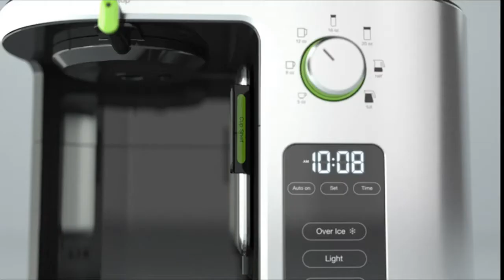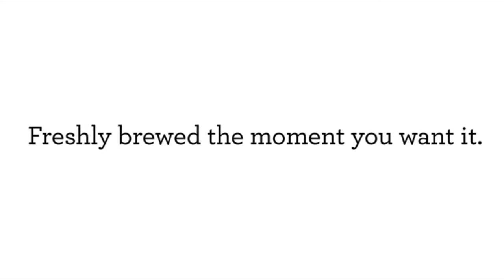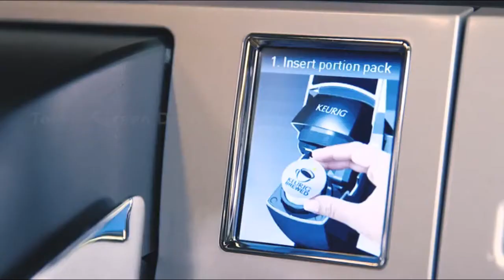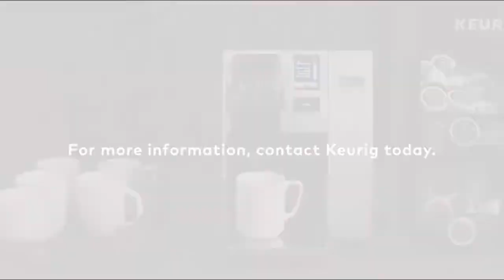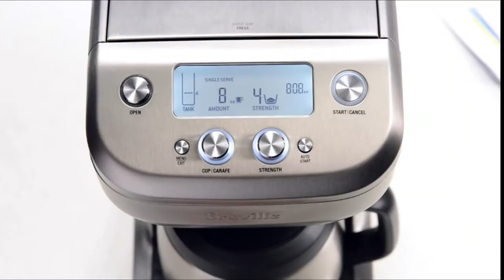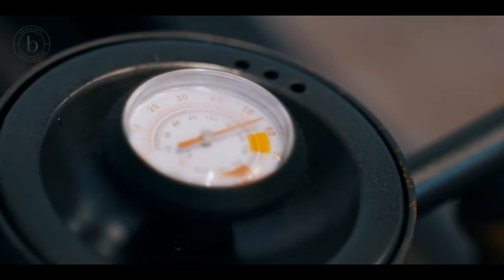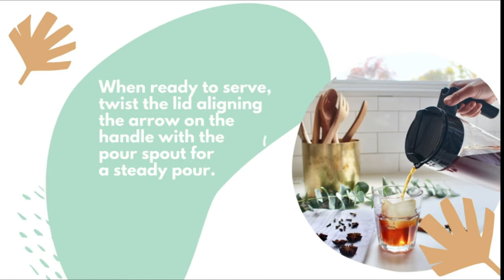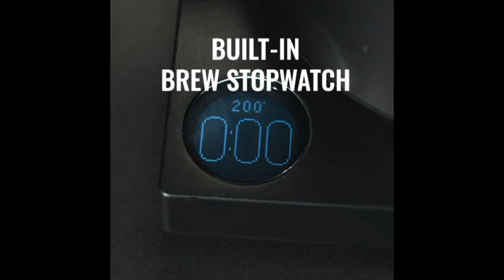Everything you need to make the best cup of coffee from Amazon ( links in the description)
Poliviar Tea Kettle, Natural Stone Finish with Wood Pattern Handle Loud Whistle
Normcore Gooseneck Kettle Pour Over Kettle with Built-in Thermometer
Fellow Stagg EKG Electric Gooseneck Kettle
Mueller Coffee Serving Set Electric Gooseneck Kettle
Takeya Patented Deluxe Cold Brew Coffee Maker
Bodum 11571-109 Pour Over Coffee Maker with Permanent Filter
Pour Over Glass Coffee Maker 27oz - Brimley Glass Coffee Dripper
JavaPresse Manual Coffee Grinder with Adjustable Settings
Bodum BISTRO Blade Grinder
KRUPS Silent Vortex Electric Grinder for Spice
Ninja CE251 Programmable Brewer
Ninja CFP301 DualBrew Pro Specialty 12-Cup Drip Maker with Glass Carafe
Breville BDC650BSS Grind Control Coffee Maker
Singles Serve Coffee Makers With Milk Frother
Keurig K155 Office Pro Commercial Coffee Maker
Philips 3200 Series Fully Automatic Espresso Machine w LatteGo
Nespresso Vertuo Plus Coffee and Espresso Maker by De'Longhi
Keurig K-Mini Plus Coffee Maker, Single Serve
Braun MultiServe Coffee Machine 7 Programmable Brew Sizes
MILVBUSISS Cast Iron Teapot,40oz Cast Iron Tea Kettle for Stove Top
Presto 02937 Dorothy Electric Rapid Cold Brewer
Cuisinart EM-100NP1 1.66 Quart Stainless Steel Espresso Maker